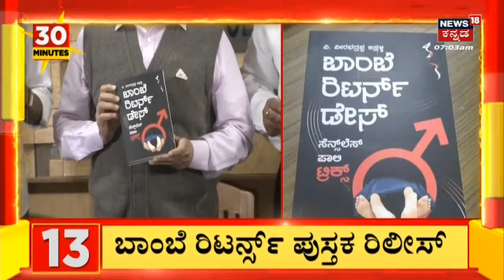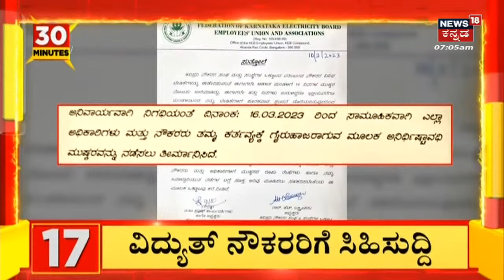ST Somashekar On Sudhakar | ಸುಧಾಕರ್ ಸರ್ ಎಂ. ವಿಶ್ವೇಶ್ವರಯ್ಯ ಮಾದರಿಯಲ್ಲೇ ಕೆಲಸ ಮಾಡ್ತಾರೆ ಎಂದ ಸೋಮಶೇಖರ್!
ST Somashekar On Sudhakar | ಯಡಿಯೂರಪ್ಪನವ್ರು ಸಿಎಂ ಆಗಿದ್ದಾಗ ಸುಧಾಕರ್ ಹೇಳಿದ ಮಾತು ಕೇಳುತ್ತಿದ್ರು. ಈಗಬೊಮ್ಮಾಯಿ ಸಹ ಸುಧಾಕರ್ ಹೇಳಿದ ಮಾತು ಕೇಳುತ್ತಾರೆ.. ಸಿಎಂಗೆ ಅದೇನು ಮರಳು ಮಾಡಿದ್ದಾರೋ ಏನೋ ಗೊತ್ತಿಲ್ಲ. ಸುಧಾಕರ್ ಏನು ಹೇಳಿದ್ರೂ ಸಹ ಡಾಕ್ಟರ್ ಹೇಳಿದ್ರೇ ಕೊಡ್ರಿ ಅಂತ ಸಿಎಂ ಅಂತಾರೆ. ಸಚಿವ ಸುಧಾಕರ್ ಸರ್ ಎಂ. ವಿಶ್ವೇಶ್ವರಯ್ಯ ಮಾದರಿಯಲ್ಲೇ ಕೆಲಸ ಮಾಡ್ತಾರೆ ಎಂದು ಚಿಕ್ಕಬಳ್ಳಾಪುರದಲ್ಲಿ ಸಚಿವ ಎಸ್.ಟಿ ಸೋಮಶೇಖರ್ ಹೇಳಿದ್ದಾರೆ